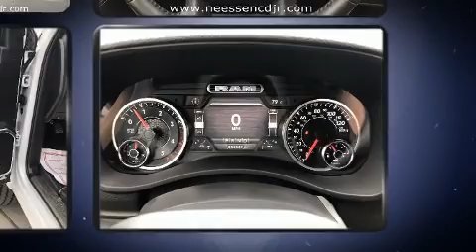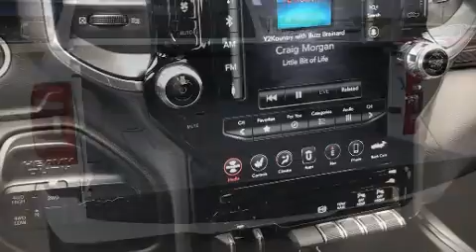2020 Ram 2500 LARAMIE CREW CAB 4X4 6'4 BOX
Neessen Chrysler Dodge Jeep Ram

Sensibility and practicality define the 2020 Ram 2500. Under the hood you'll find a 6 cylinder engine with more than 300 horsepower, providing a smooth and predictable driving experience. Four wheel drive allows you to go places you've only imagined. A turbocharger further enhances performance, while also preserving fuel economy. A wealth of standard features means that you no longer have to sacrifice. Like leather upholstery, variably intermittent wipers, heated and ventilated seats, front fog lights, skid plates, adjustable pedals, a bedliner, and voice activated navigation. Passenger security is always assured thanks to various safety features, such as: dual front impact airbags, front side impact airbags, traction control, brake assist, ignition disabling, an emergency communication system, and 4 wheel disc brakes with ABS. Various mechanical systems are monitored by electronic stability control, keeping you on your intended path. We pride ourselves on providing excellent customer service. Stop by our dealership or give us a call for more information.